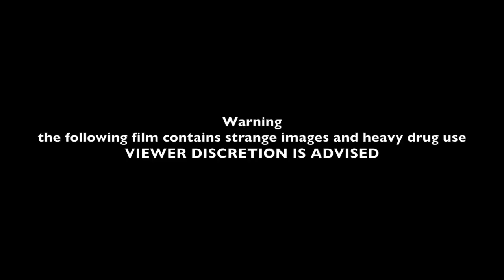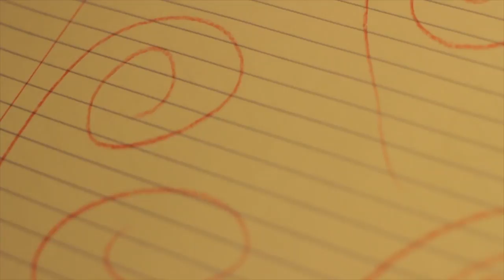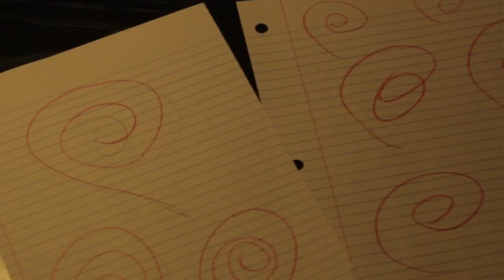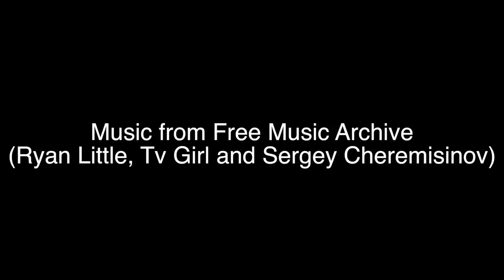2016 AAHSFF Official Selection - "The Awakening in Lot 49" by Alec Douglas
Alec Douglas, Drama,  “The Awakening in Lot 49”, Antioch, CA